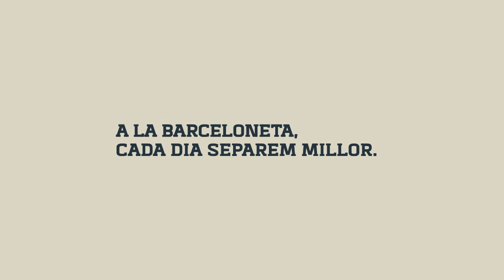A la Barceloneta, cada dia separem millor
Si separes bé la matèria orgànica, tot el barri t'ho agraeix.

El Pla de Sensibilització per a la Millora de la Recollida de Matèria Orgànica als Barris busca millorar la recollida de la matèria orgànica, tant a nivell de quantitat com de qualitat.